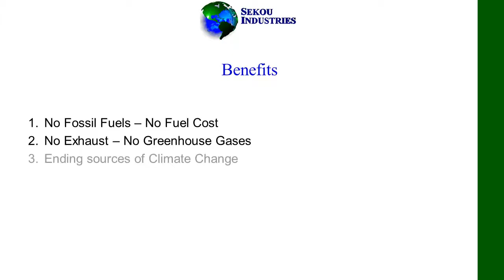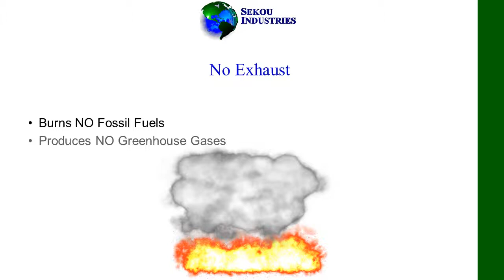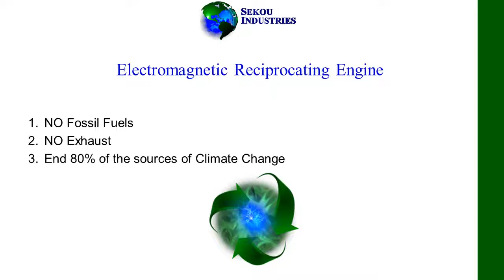Benefits of the Electromagnetic Reciprocating Engine 4 of 4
The Benefits of the Electromagnetic Reciprocating Engine or Magnetic Engine